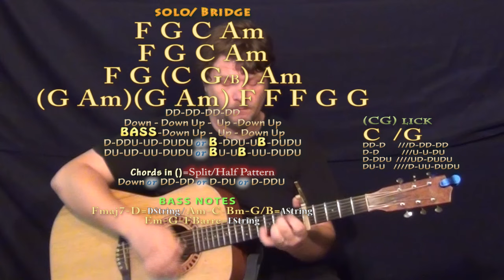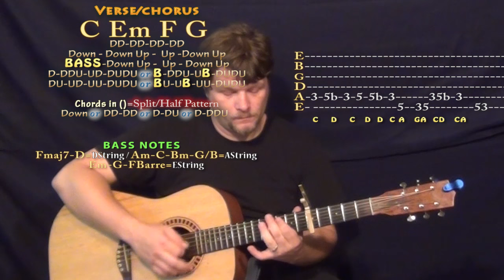Stuck on You (Lionel Ritchie) Guitar Lesson Chord Chart - Capo 5th Fret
... And thanks to Rob for letting me know I needed one ;) All love! Woohootiehoo and Best of luck!